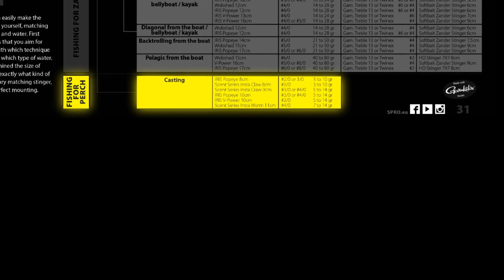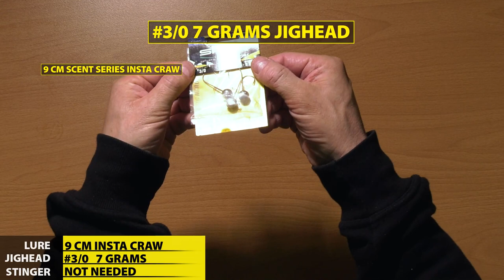SPRO - Riggin' It - Casting for Perch & Zander from the shore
How to rig your softbaits when fishing for perch and zander from the shore? That's exactly what we'll cover in this video.